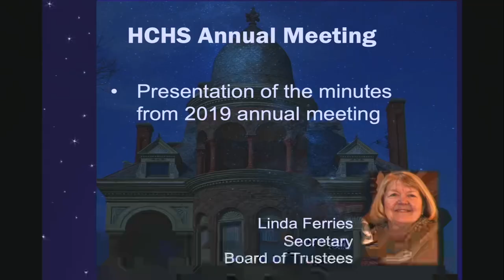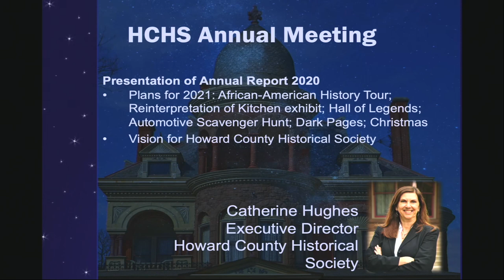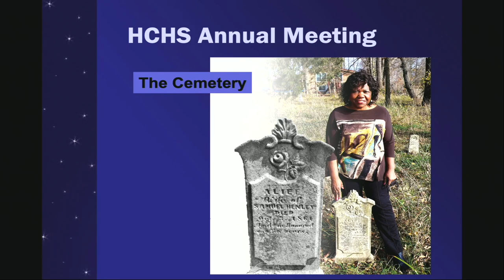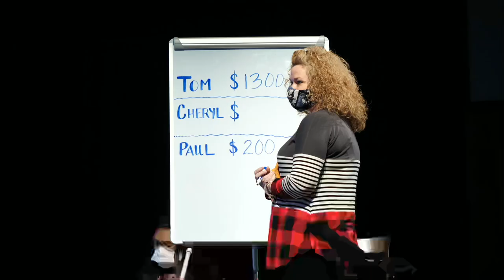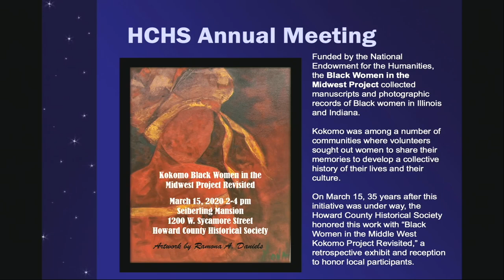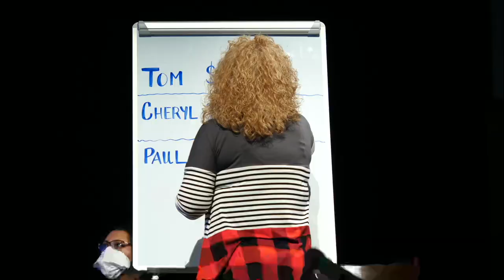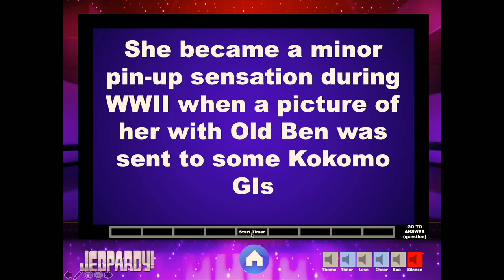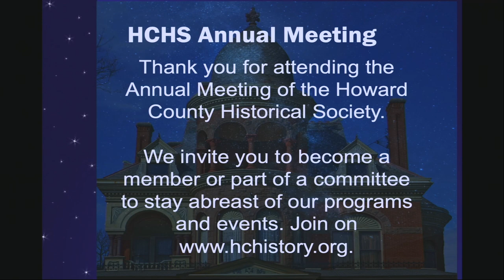Howard County Historical Society Annual Meeting 2020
HCHS Annual Meeting January 12, 2020 held at Kokomo First Church of the Nazarene.